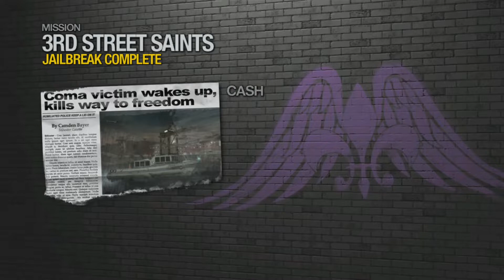Saints Row 2 Gameplay - Part 1 "Time to Break Out!"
Saints Row 2 is a 2008 action-adventure game developed by Volition and published by THQ. It is the sequel to 2006's Saints Row and the second installment in the Saints Row series. The game was released in October 2008 for the PlayStation 3 and Xbox 360, January 2009 for Microsoft Windows, and April 2016 for Linux. A mobile tie-in game was developed by G5 Entertainment and also released in October 2008. Saints Row 2 directly follows from the events of the first game, as the player's custom character awakens from a coma after five years[11] to find that their the gang, the 3rd Street Saints, has been disbanded, and their former territories taken over by newly-formed criminal syndicates and a corrupt corporation. With the help of new and old allies, the player attempts to rebuild the Saints and take back Stilwater from their rivals.

Here's my link Please support me thanks.

PC Specs:
Procie - AMD Ryzen™ 3 2200GE
Motherboard - Biostar a320mh
Ram - Skihotar 8gb 1x8 2666Mhz Ddr4
GPU - Radeon™ Vega 8 Graphics